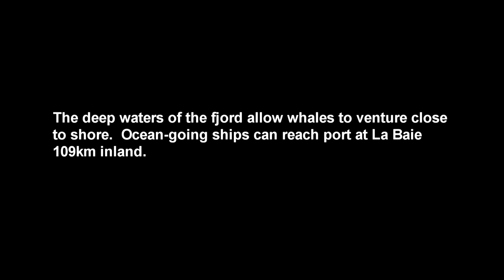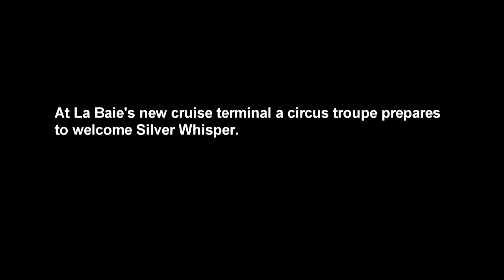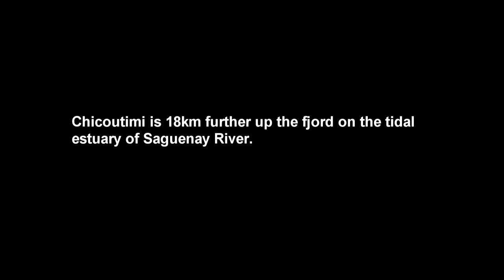Saguenay Fjord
The Saguenay Fjord is more than 100 km in length, extending inland from Tadoussac to the tidal estuary of the Saguenay River around Chicoutimi. Glaciers exploited an ancient fault zone and gouged a fjord with deep sides.  Whales come close to shore at Tadoussac, Ocean-going ships can reach deep inland.  This video rounds up footage shot over the Thanksgiving Weekend of Oct 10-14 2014 from various locations on the western end of the fjord, Including Sainte-Rose-du-Nord, La Baie des Ha! Ha!, Chicoutimi and elsewhere.